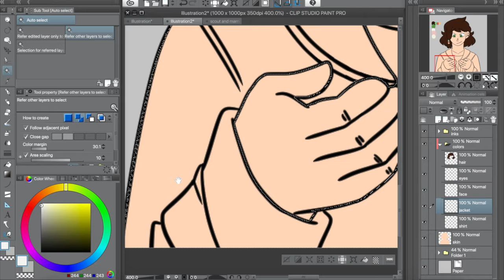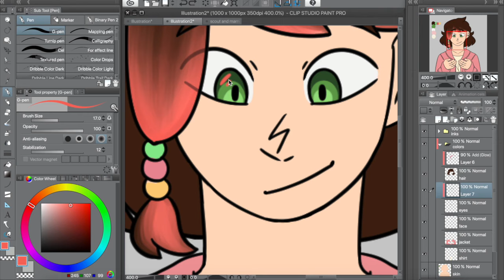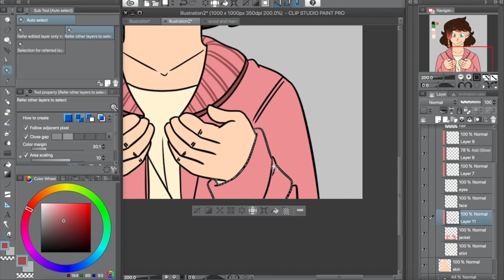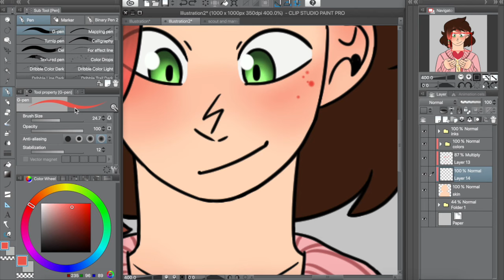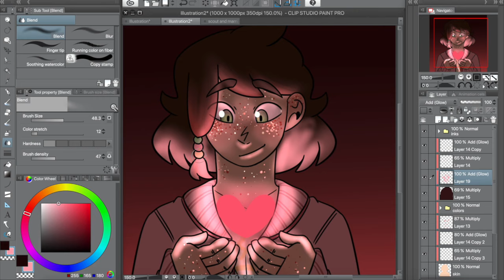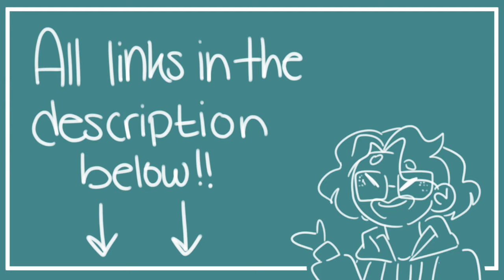Meriaki [Speedpaint]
meriaki (v.) - to do something with soul, creativity, or love; to put something of yourself in your work

Hello! Surprised myself with recording this one, but I'm super pleased with how this turned out. I recently made a playlist for my OC, Scout Curtis, and wanted to make a cover for her Spotify playlist!

School starts in about a week, and who knows how THAT'S gonna go. Senior year, here I come…

COMMISSIONS ARE OPENED! Feel free to shoot an email.